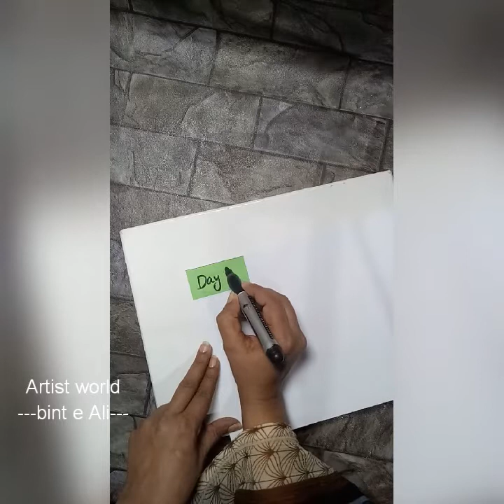Day #1||Online Drawing Class||How to draw Straight line/Circle/Square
Room makeover wall decor Best out of waste shoper flowers Ice cream sticks basket with paper flowers.